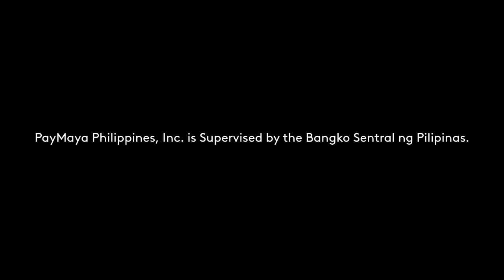PayMaya (now Maya) Radio Commercial 2020 30s with Kathryn Bernardo and Daniel Padilla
DRPS Two Episode No. 210: PayMaya (now Maya) Radio Commercial 2020 30s with Kathryn Bernardo and Daniel Padilla